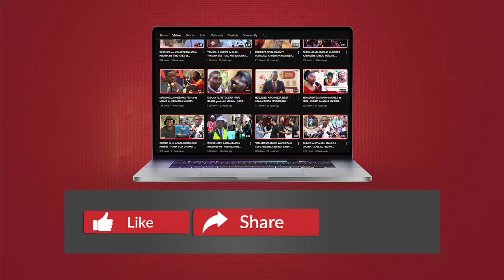MWALIMU KASHASHA FOUNDATION WATOA MSAADA KWA WALEMAVU | WAKUMBUKIA ENZI ZA UHAI WAKE | TAZAMA HAPA